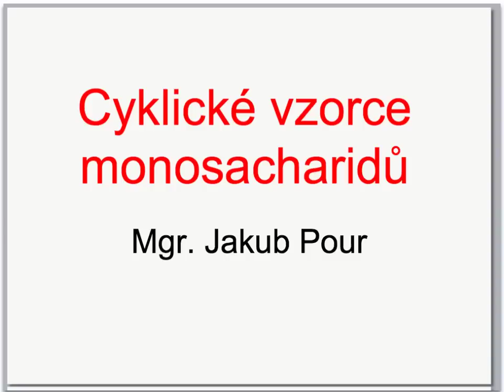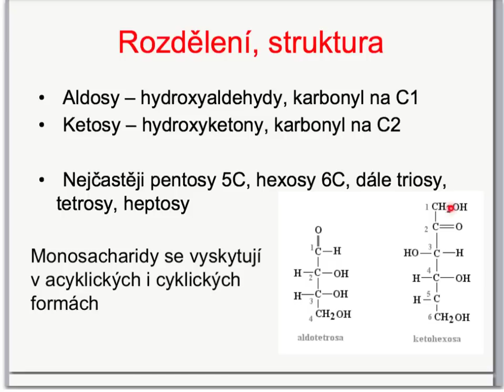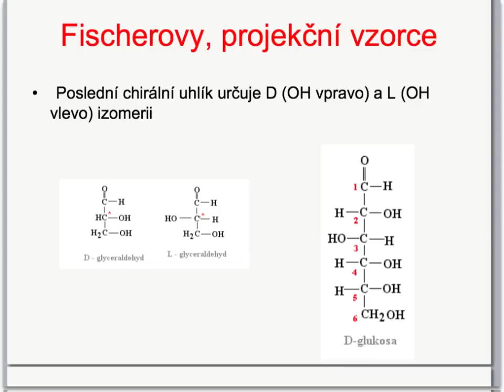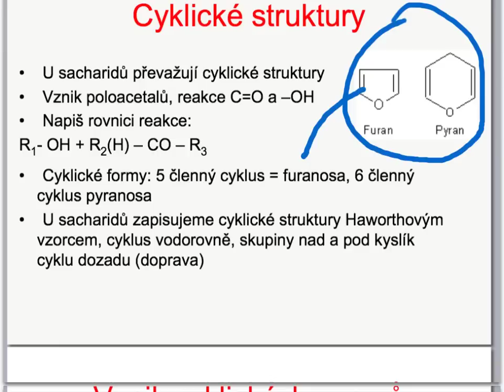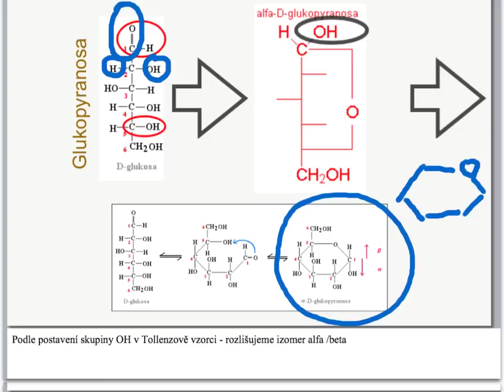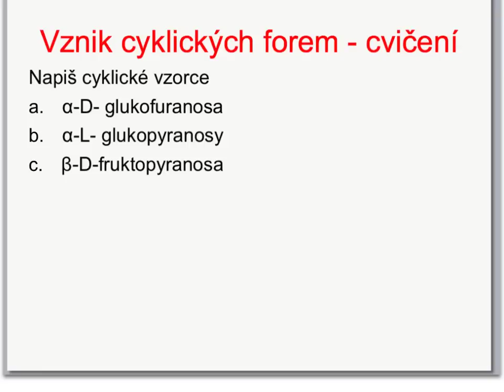Cyklické vzorce sacharidůsacharidů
Mgr. Jakub Pour